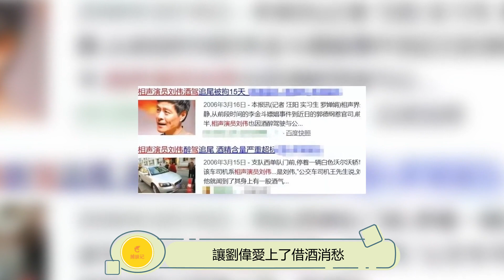劉偉：相聲天才的背後故事，比馮鞏更出色的"接班人""